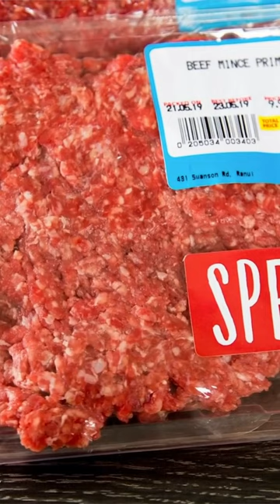The Best Meat in America 🥩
Matt Giametta founded Gruntworks in 2022 with one mission... to provide America with the greatest quality meat while cutting out the middle men. The online store will be available for shopping soon.